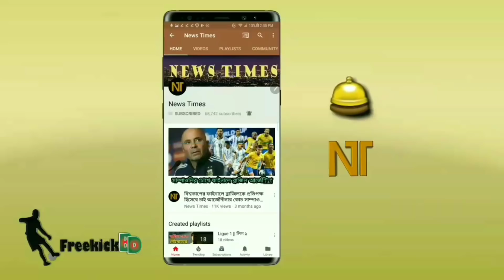রোমাঞ্চকর ম্যাচে শেষ মিনিটে পিএসজিকে হারিয়ে চ্যাম্পিয়নস লিগের শেষ আটে ম্যান ইউ | psg vs man utd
বিস্তারিত জানুন
উয়েফা চ্যাম্পিয়নস লিগ ২০১৮-১৯ - uefa champions league 2018-19.